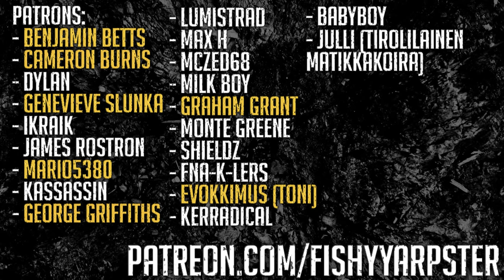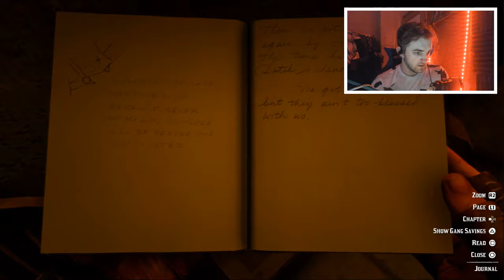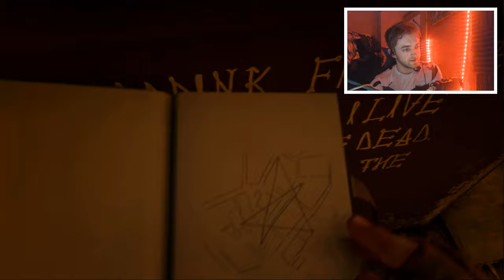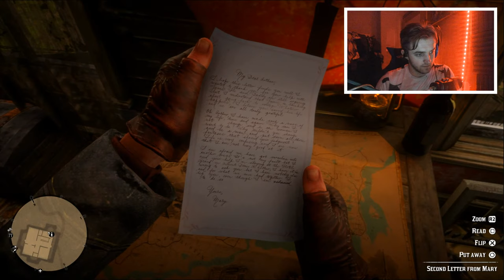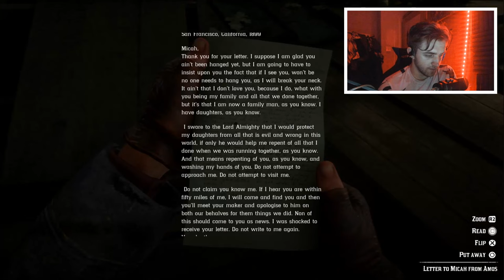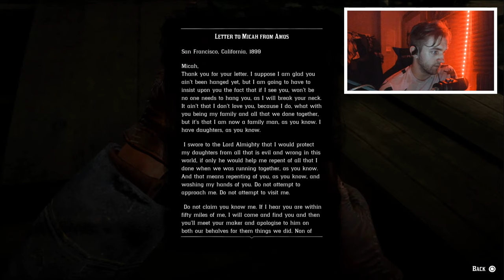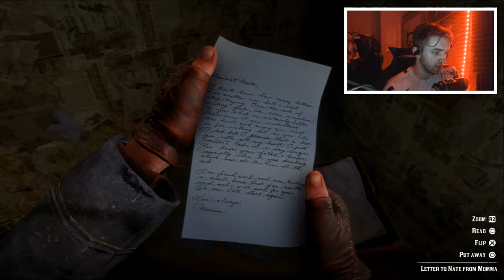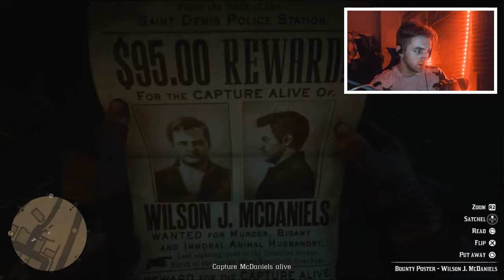Red Dead Redemption 2 [LIVE/PS4] - Playthrough #9